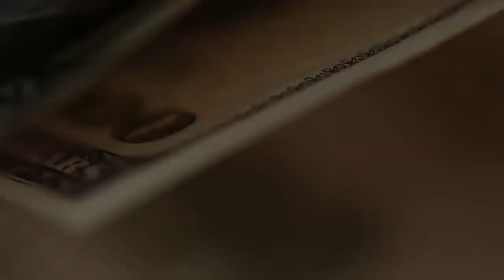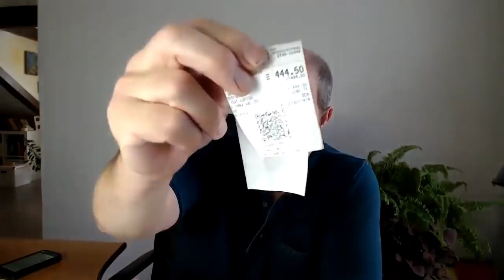Набиулина хочет отменить все карты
Карты скоро отменят! Мир стремительно меняется. В ближайшее время нас ждут большие перемены в ежедневных платежах. Что нас ждет в ближайшее время, смотрите в этом видео.